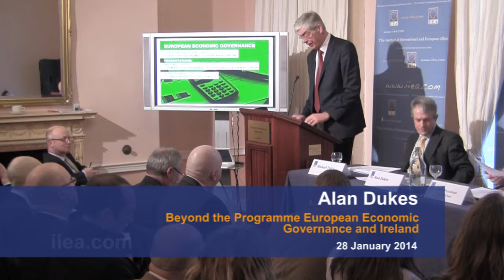Alan Dukes - Beyond The Programme: European Economic Governance and Ireland